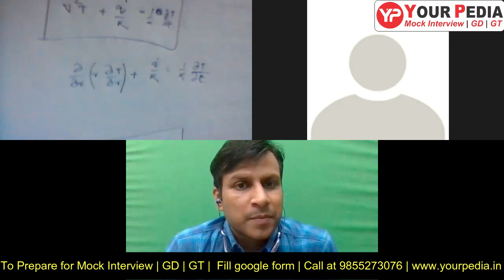NFL Full Mock Interview | National Fertilizers Limited | NFL Interview Preparation